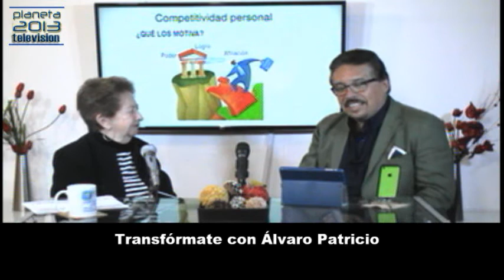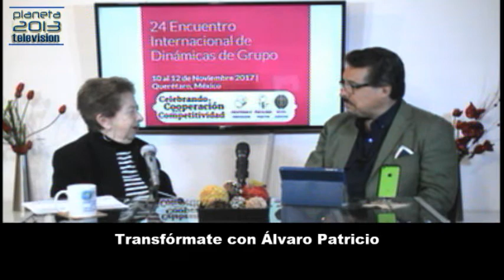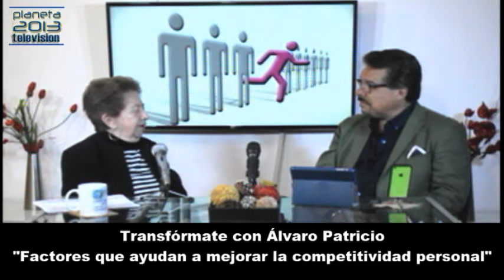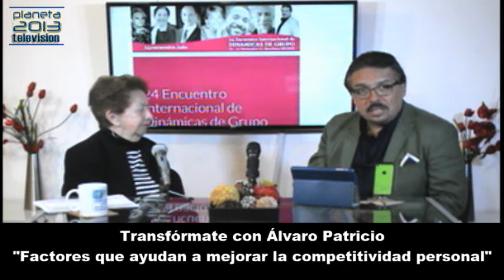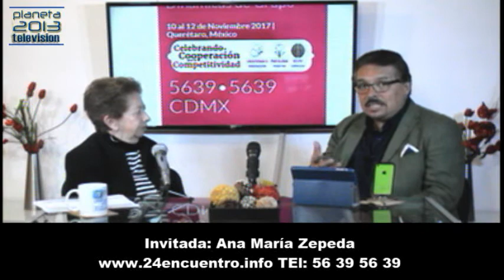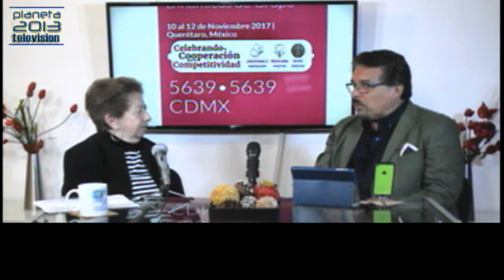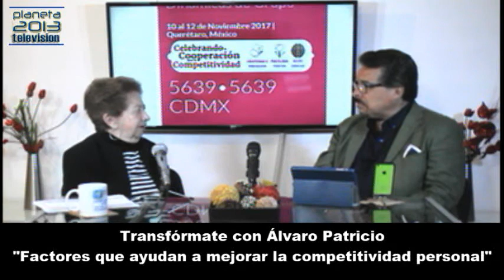"Factores que ayudan a mejorar la competitividad personal" - Transfórmate con Álvaro Patricio 1